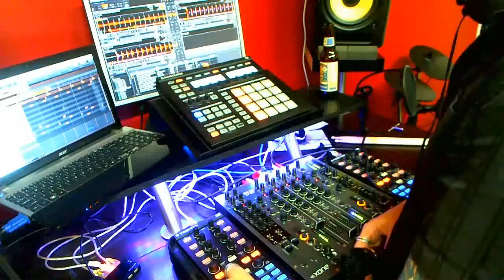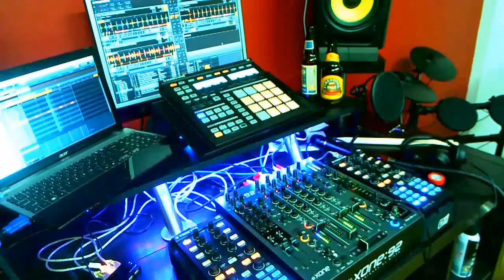Deep House Mix: Trevor Nygaard - 3dektek_107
3dektek show airs every friday at 1pm EST, 6pm UK, 1900 CE on Digitally Imported's tech house channel

1. Klartraum – Diving Dancer (Original Mix)
2. Plej – Blue (Akufen’s Different Shade Of Blue Mix)
3. The Realm & V – One Chance (Aki Bergen Instrumental Remix)
4. Ekkohaus – Entering (Original Mix)
5. Terry Grant – Kimchi (Doomwork Planetary Remix)
6. Felipe L Night – Alone (Alvaro Hylander Remix)
7. David Keno, Jaxson – Now Youre Gone (Original Mix)
8. Super Flu & Andhim – Scuzzlebutt (Girl Version)
9. Ellroy – Spider On the Wall (Original Mix)
10. Kirill Zaretzki – Absence (Original Mix)
11. Stimming – Window Shopping (Original Mix)
12. Cirez D – Teaser (Deadmau5 Remix)
13. Mass Digital – Transexual Problem (Original Mix)
14. Yamen & EDA – Downtown Motel (Original Mix)
15. Maurice Aymard – El Final (Original Mix)